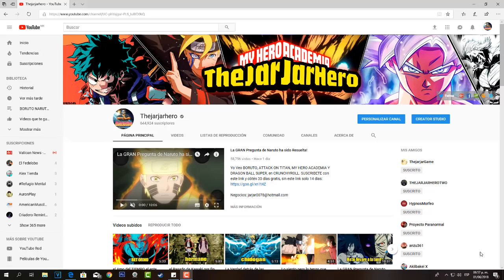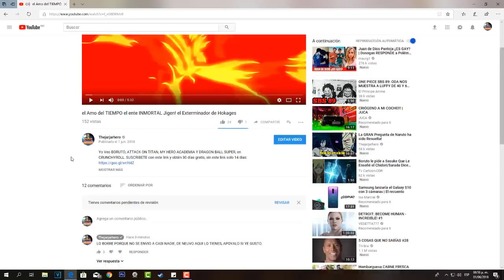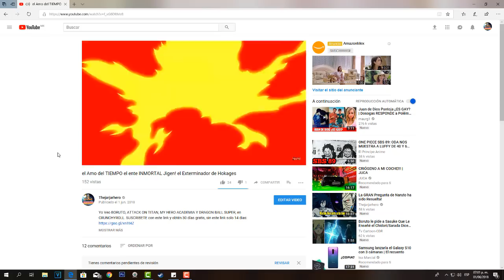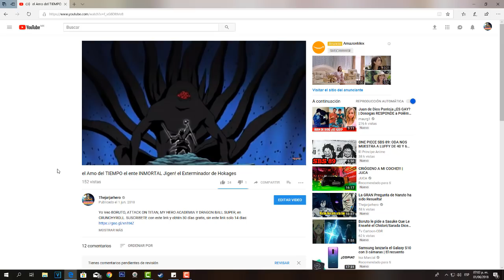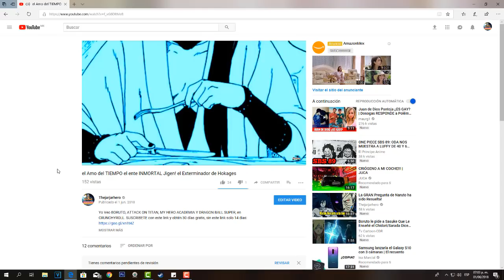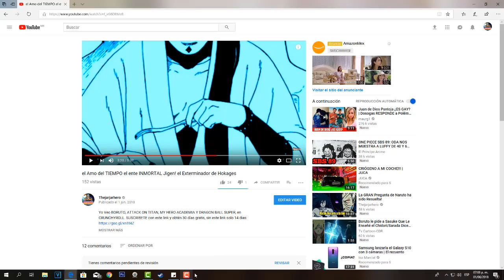Explicación del porque Kashin Koji Jiraiya esta Joven!